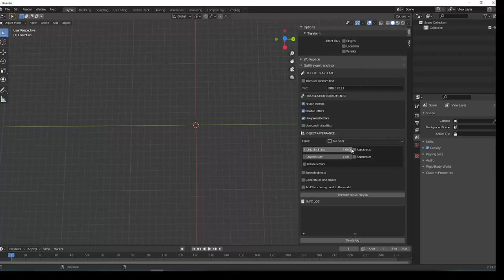Bára Kyseľová * Showreel * 2023 * BI-BLE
Bára Kyseľová - Showreel